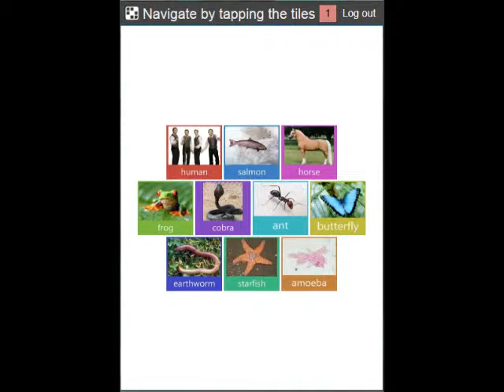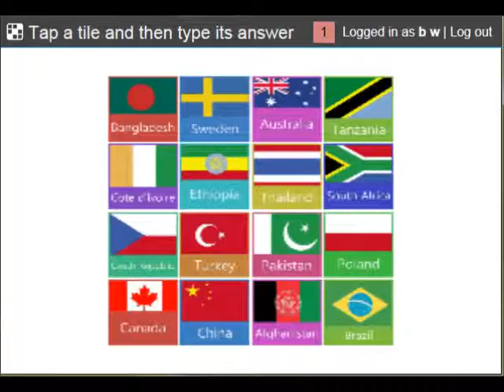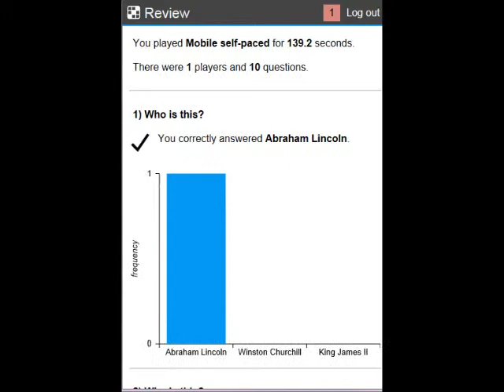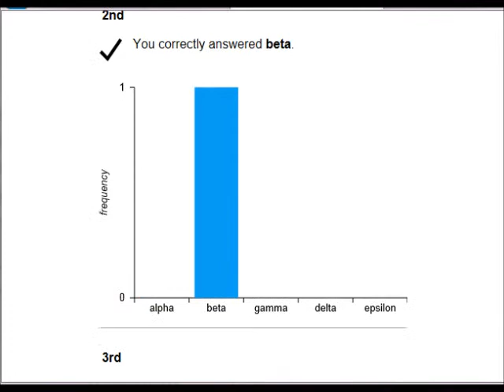wordwall 3 4 preview